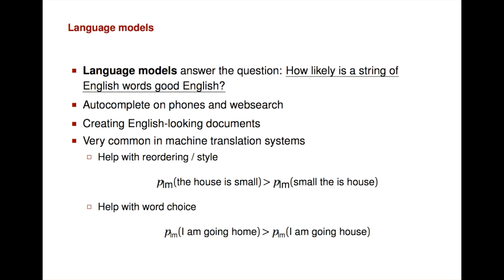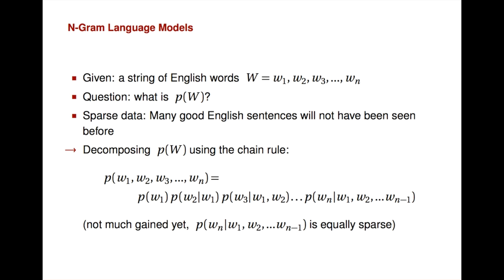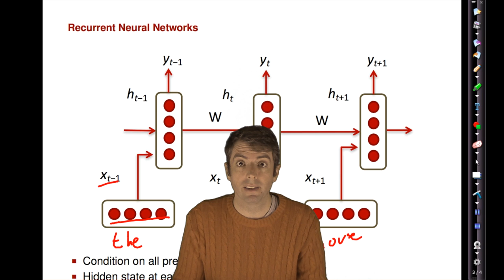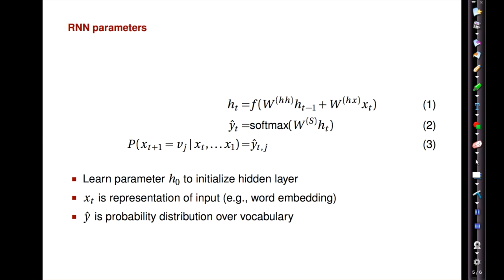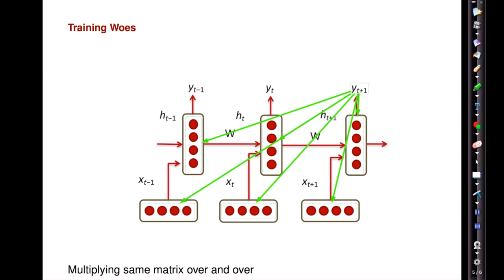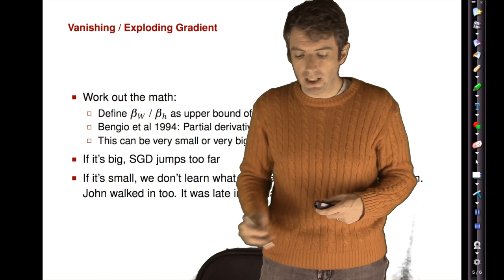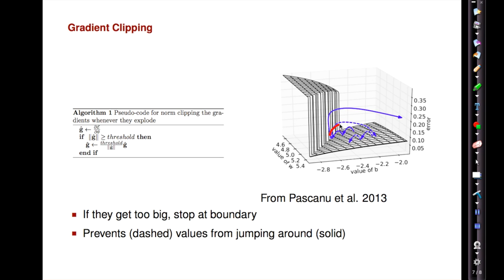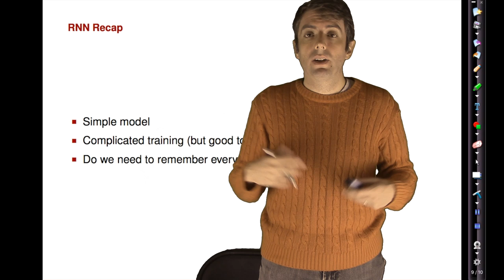Sequence Models: RNN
Slides adapted from Richard Socher

(I'm also trying out new recording space with greenscreen; still getting hang of it.)